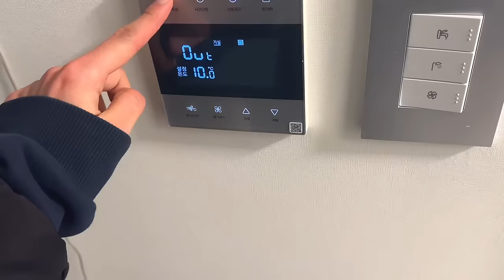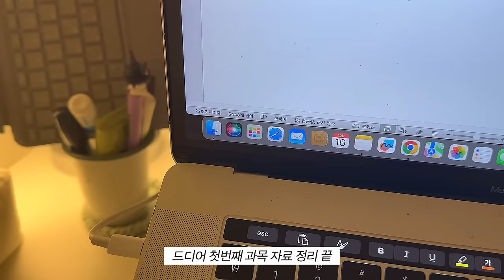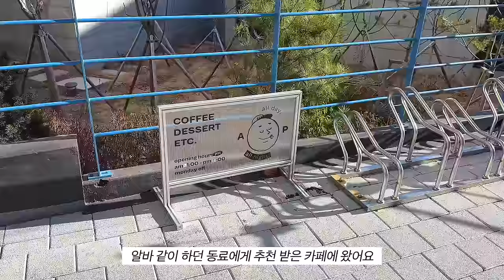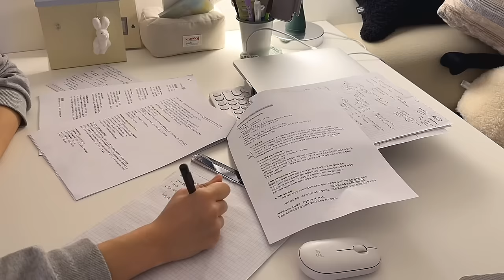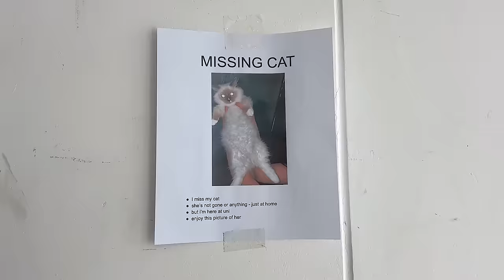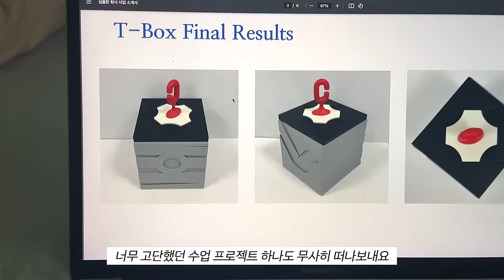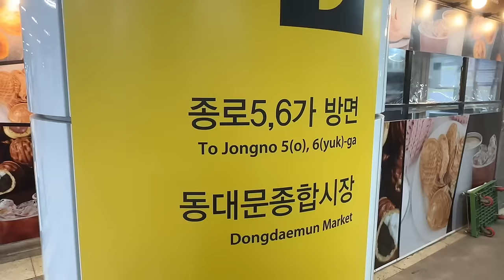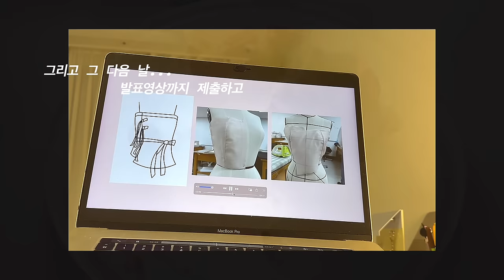vlog | 종강 전 기말고사 벼락치기, 눈사람 케이크 만들기, 한복 최종 작품 완성, 대학생의 바쁜 일주일 브이로그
저 어제 종강했어요.
욜리들 메리크리스마스!